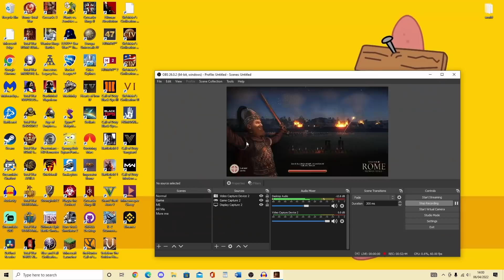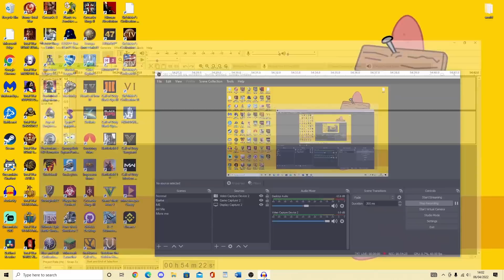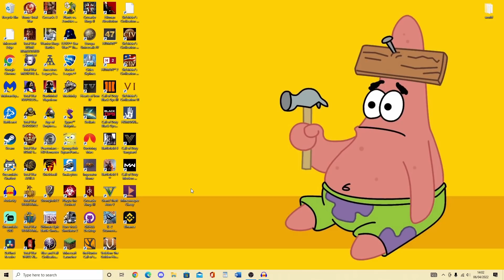Samnite Campaign - Rome Total War Remastered MOD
Welcome to a Rome Total War Remastered Mod: Rome Expanded, inspire heavily by Retrofit, and today I am playing as the Samnites!

This is an incredibly difficult campaign. Not only do I have to battle the Romans Republic, but I must also struggle against the Roman Families.